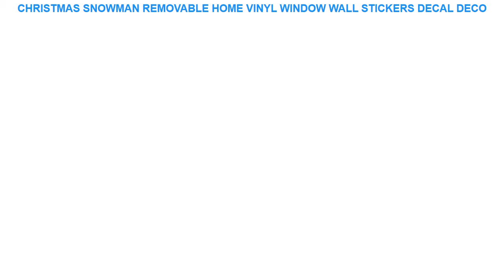Christmas Snowman Removable Home Vinyl Window Wall Stickers Decal Deco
Style : Solid
Pattern : Plane Wall Sticker
Specification : Single-piece Package
Model Number : E00209
Material : PVC
Theme : Festival
Scenarios : Glass/Bathroom
Censor Code : E00209
Brand Name : LISM

PRODUCT DETAILS:
100% brand new and high quality
Features: Wall Sticker / Removable
Material: PVC
Product sizes: 50*70CM
Quantity: 1pcs
Shape: Christmas
Note:
How to use:
7-15 days by epacket.3-10 days by EMS. 3-7 days by DHL
Q2:ho
PUT ME DOWN Wall Sticker Smashed Switch Bathroom Toilet Kicthen Decorative Decals Funny Decor Poster PVC Mural Art 16*25cm =
4 Colors Big Flower Children's Album Kraft Paper Album 100 Pages Soft Colorful Family Baby Photo Storage Holder Album Decor =
Ulight Canvas Wall Art Gorilla Monkey With Glasses And Pipe Animal Art Painting Abstract Modern Home Decoration Picture No Frame =
2018 New Projection Alarm Clock Digital Date Snooze Function Backlight Projector Desk Table Led Clock With Time Projection =

ElectricMixerFoodProcessorJuicerBlenderDoughKneadingMachineGrinderEggsCakeKitchen5LFoodCookingMixingBeater